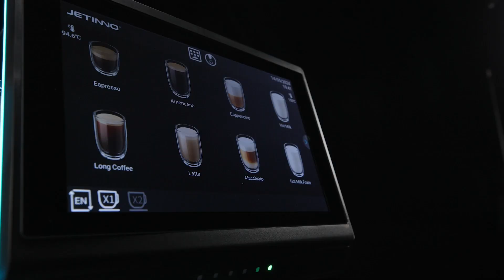Jetinno Powerful Fully Automatic Coffee Machine - JL36 Series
The JL36 series represents a new benchmark in efficiency, consistency, and coffee craftsmanship. It supports the S14 and S20 patented brewers, handling coffee doses from 6 g to 20g. Built-in grinder with 64MM metal flat burrs has 11 precise ground sizes. The JL36 series offers a competitive technological edge and is ideal for HO.RE.CA.